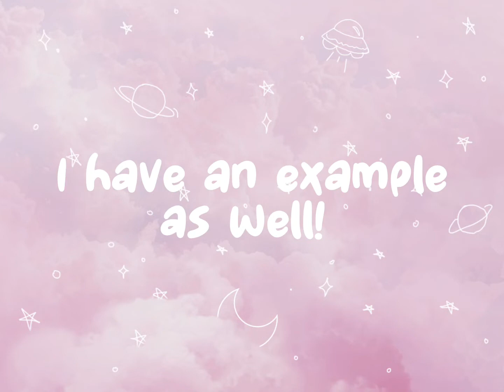Free intro! *no credits needed!* || Read desc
Hey flowers!

I spent 1h+ on this intro, it’s completely free to use, no credits needed!
Though, there are a couple things…

1. You may not post as your own free intro for others to use.
2. You may not say you made it.

That’s all, thanks for reading this! :D